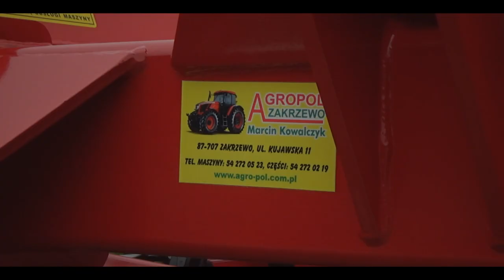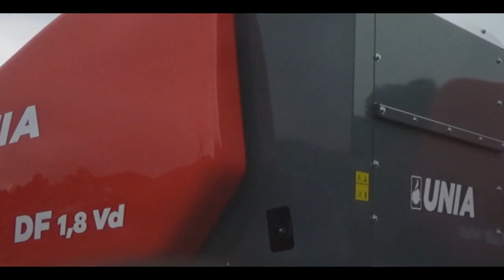⭐𝘼𝙂𝙍𝙊𝙋𝙊𝙇 𝙕𝘼𝙆𝙍𝙕𝙀𝙒𝙊⭐ || 𝙕𝙀𝙏𝙊𝙍 || 𝙐𝙉𝙄𝘼 || 𝙈𝙀𝙏𝘼𝙇𝙁𝘼𝘾𝙃 || 『𝙕𝘼𝙆𝙍𝙕𝙀𝙒 𝙏𝙑』 ❷⓿❷⓿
⚫Witam Kłania się Zakrzew TV
⚫Małe odwiedziny u Dilera Maszyn Rolniczych w Zakrzewie POZDRAWIAMY !
⚫Podoba się  zostaw Suba  i łapkę ponieważ motywuje mnie to pozdrawiam.

Sprzęt (którym nagrywałem)
-Sony HDR cx-405
-VELBON 438

Maszyny
-Zetor Major 80 CL
-Zetor Proxima HS 80 PowerShift
-Zetor Froterra 110 CL
-Unia
-Biardzki
-MetalFach
-Zasław
-EXPOM
-Talex
-Poznianiak
-Sipma
-Janpol

Ścieżka dźwiękowa, nie jest moją własnością, i nie roszczę Sobie do niej żadnych praw autorskich. Film ma charakter rozrywkowy.